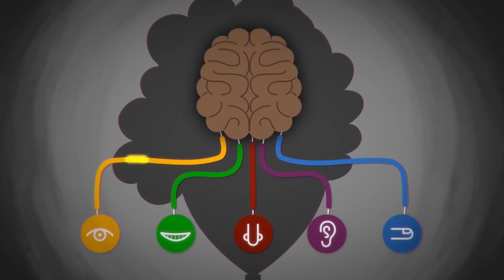PROGRAMA CRIANCAS DE JESUS: ESPECIAL MÊS DO AUTISMO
CRIANÇAS GUIADAS PELA BÍBLIA E PELO ESPIRITO SANTO
A PAZ DO SENHOR GUIADOS PELA BÍBLIA E PELO ESPIRITO SANTO!

Canal da Assembleia de Deus Belém
@Assembleia de Deus Belém Oficial